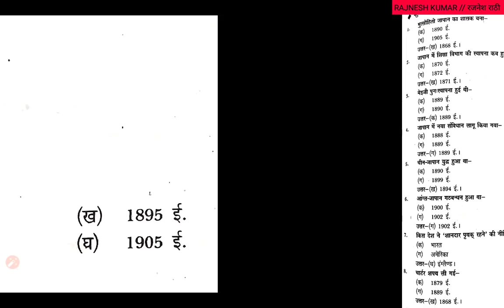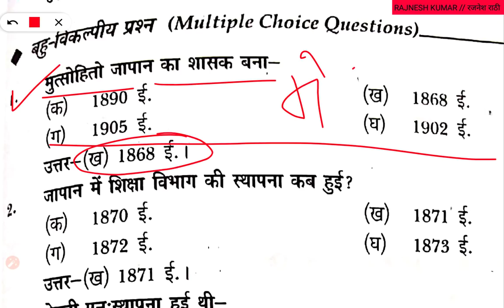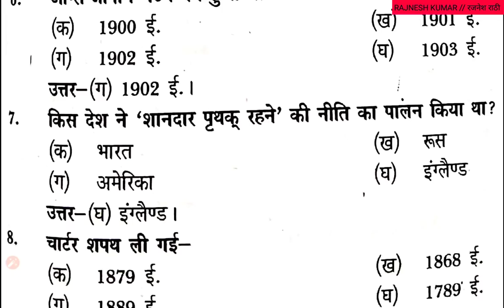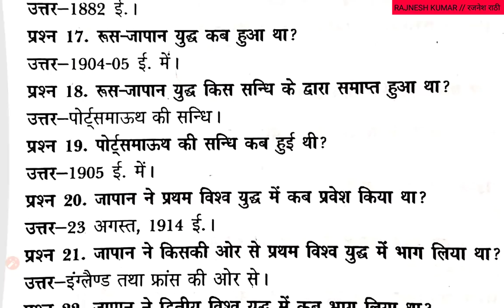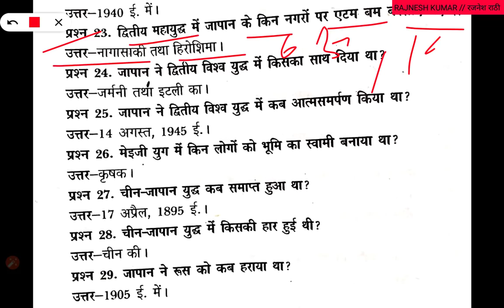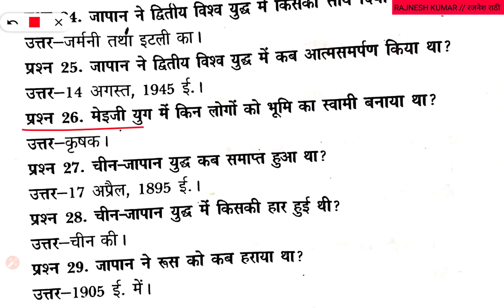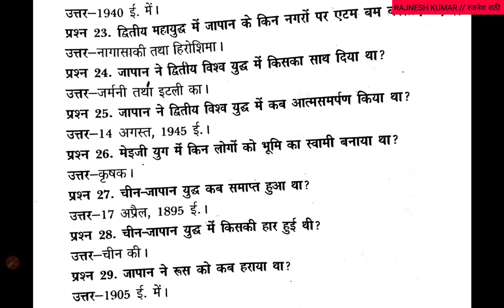जापान का इतिहास, world history Japan, Sino-Japan war, ssc, upsc, uppcs, ctet tgt, htet, cgpsc, hssc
PDF के लिए इस लिंक पर टेलीग्राम channel
 Rajnesh Kumar/ रजनेश राठी

In this video world history important topic history of Japan full story in hindi. Sino- japan war in 1894 and 1937. Russia japan war in 1905. Russia china war full story in hindi.